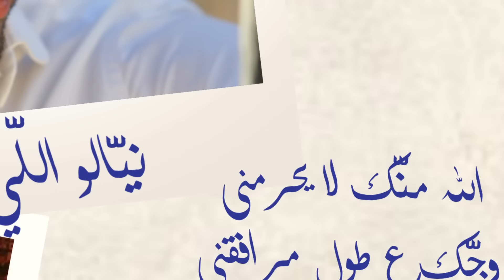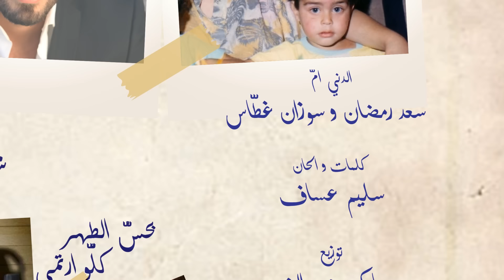سعد رمضان وسوزان غطاس - الدني ام